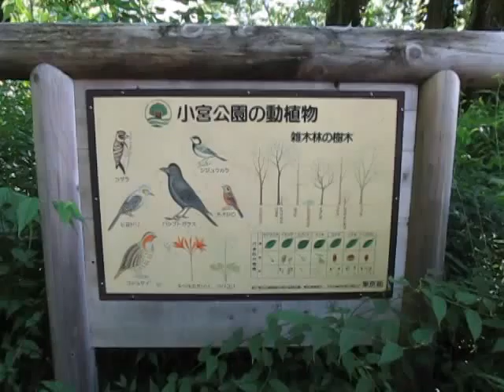超音波システム研究所 ultrasonic-labo